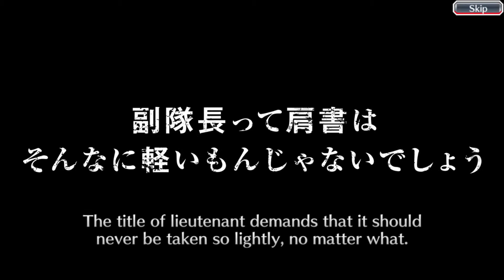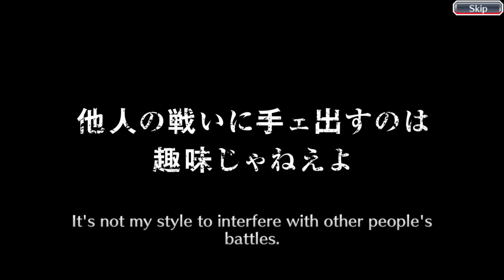Bleach Brave Souls (Technique Attribute Summons Alt Acc) 500 Orbs